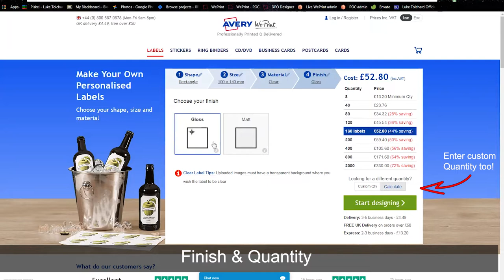Create your own Gin labels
If you're creating your own amazing Gin then compliment it with great looking Gin labels. Design your own Gin Labels using Avery WePrint - simply upload your design or create from scratch in our free designer. Small quantities available too.